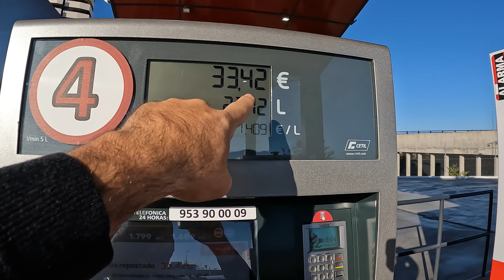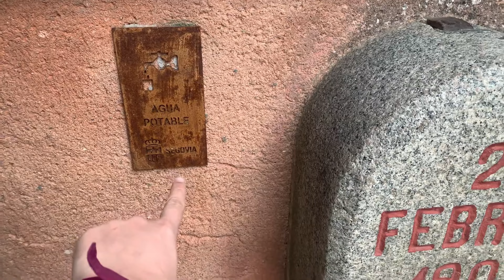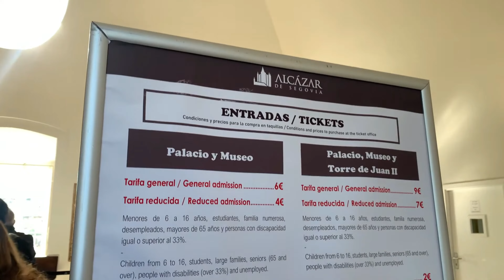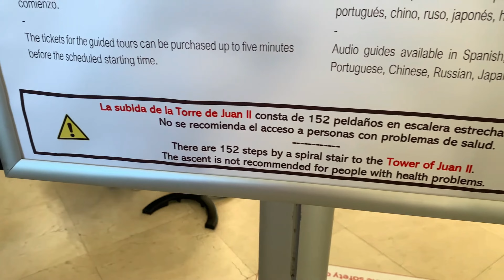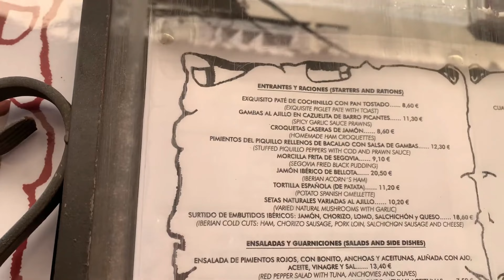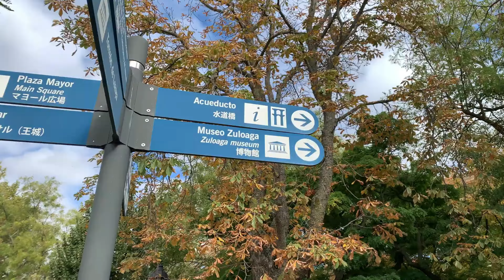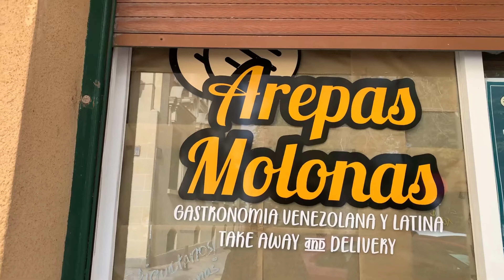NOS SORPRENDIO 😱 | esto PUEDES VER en SEGOVIA en UN DÍA + 😈 HISTORIA con EL DIABLO - Pasean2s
¿SABES en CUAL CUENTO  Walt Disney se inspiro en el ALCAZAR de Segovia? . Hoy estuvimos visitando la ciudad de Segovia y la VERDAD quedamos SORPRENDIDOS. 👀 MIRA PORQUE.

👉MIRA 🟢 CÓMO ir del AEROPUERTO de MADRID BARAJAS al CENTRO [GUIA 4K]

🟢Lo que utilizamos para hacer los videos
Micrófono que usamos
Iphone XR
Nikon d35002
GoPro 10

00:00 NOS SORPRENDIO 😱 | esto PUEDES
 VER en SEGOVIA en UN DÍA
01:27 ¿COMO llegar a SEGOVIA?
03:15 EL CASTILLO de BLANCA NIEVES
05:15 TREMENDA sorpresa
06:15 Catedral de Segovia
07:15 CASI se nos rompe la CAMARA
08:57 ACUEDUCTO de SEGOVIA
09:36 Historia de la NIÑA y el DIABLO
10:45 La LOBA de ROMA
11:39 LA CASA de PICOS
12:07 Nuestras impresiones de Segovia